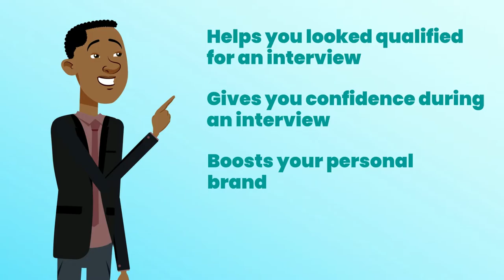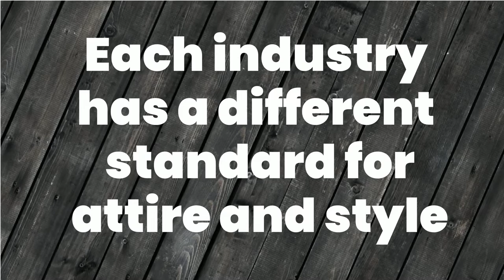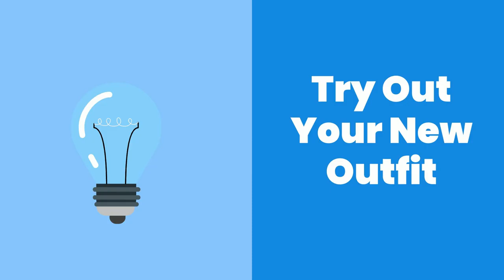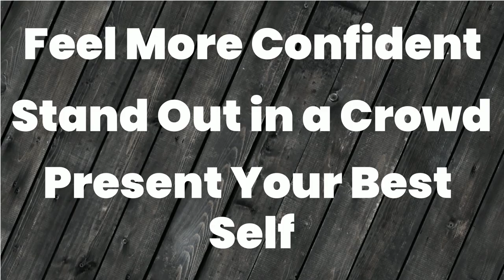Dress for Success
TheFutureCareerAcademy.com